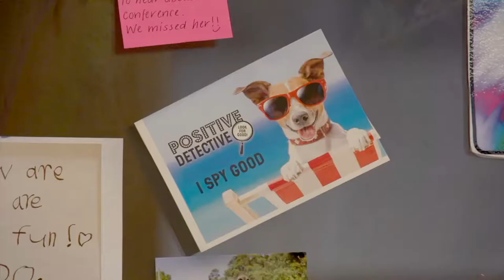Perth College: A Journey Through Positive Psychology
Members of the Perth College community reflect on the impact of positive psychology, which underpins the School's InsideOut self-leadership programme.